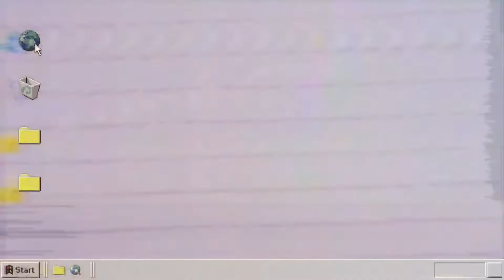Sing & Rap Trolling 3 | Cold War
You guys are amazing and I truly appreciate all the love and support you guys have given me

You guys are the best here’s more of me.